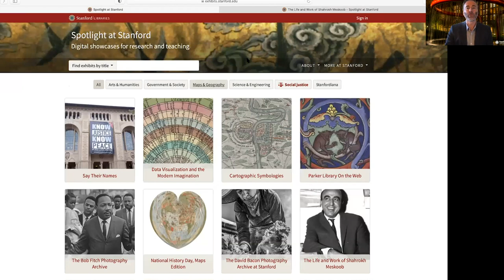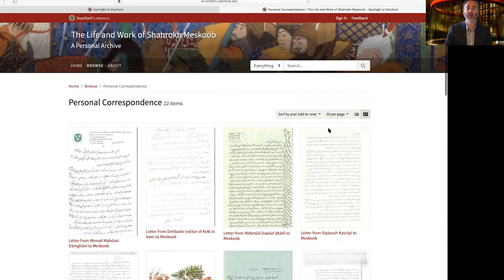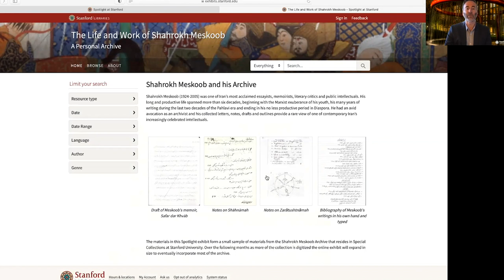Conference: The Life and Work of Shahrokh Meskoob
Scholars discuss the life and work of Shahrokh Meskoob, one of modern Iran’s most respected and acclaimed public intellectuals, literary critics, and memoirists. His papers were recently donated to Stanford’s Green Library and include hundreds of letters from some of Iran’s most prominent intellectuals, thousands of pages of notes, and first drafts of many of his manuscripts. This conference celebrates the launch of the archive. The event was chaired by Dr. C. Ryan Perkins, Stanford University.

Panelists:
Ali Banuazizi
Bahram Beyzaie
Reza Farokhfal
M.R. Ghanoonparvar
Sorour Kasmai
Abbas Milani

Explore a small selection of digitized Meskoob Archive material at the Green Library